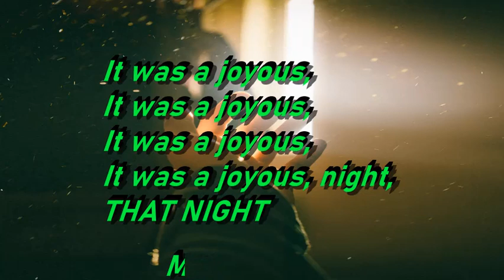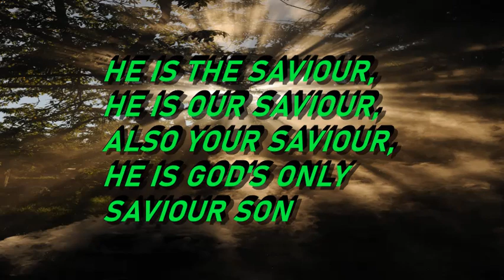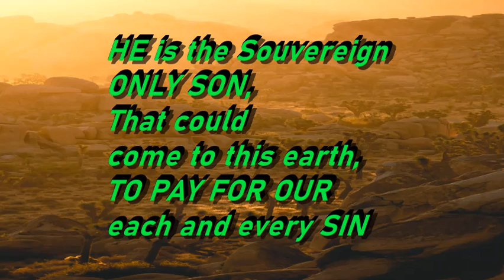The Saviour Son